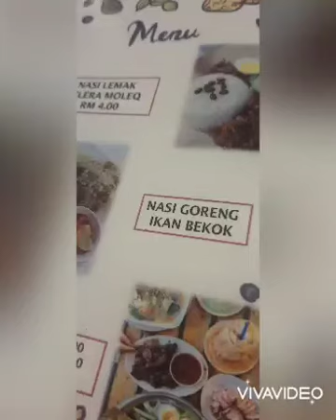GM Villa, Gua Musang, ikut ayah kerja